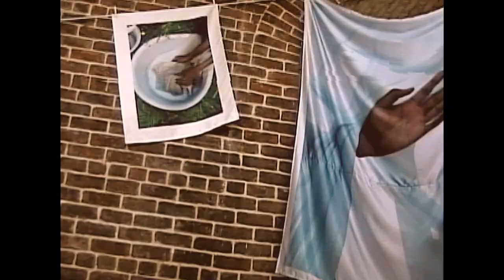Tyler Mitchell at the SCAD Museum of Art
Tyler Mitchell's "Domestic Imaginaries" on view at the SCAD Museum of Art.

In his most ambitious exhibition to date, TylerMitchell displays photographs innovatively printed on textiles in an immersive, laundry line installation alongside new “altar” sculptures. Strung from a zig-zagging clothesline, "Threads of Memory" is Mitchell’s latest iteration of the iconic form, stretching nearly 300 feet along the unique gallery space and framing its historic 1850s Savannah Gray brick archways. The hanging textile prints depict pastoral scenes and Black bodies, drawing inspiration from Gordon Parks’ photography and the landscape of the southeastern U.S., where Mitchell was born and raised. Complementing this dramatic, enveloping experience, Mitchell’s sculptures reference historic domestic objects with subtle alterations and embedded photographs, evoking memory and belonging in ways that are deeply personal. The exhibition’s poetic nature articulates a sensitivity and attentiveness to the quieter moments of life and the potential for beauty and transformation in things that may otherwise seem ordinary. Combining installation, sculpture, and photography, the artist invites us to consider our own relationship to the image, our environments, and each other.

"Domestic Imaginaries" is organized by the SCAD Museum of Art chief curator Daniel S. Palmer with assistant curator Haley Clouser. On view through Dec. 31, 2023.